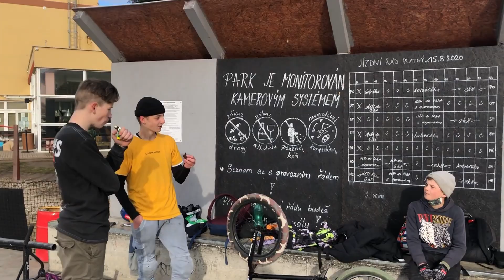BMX riding in Brno | Street day #2